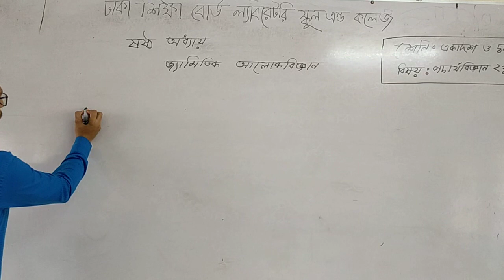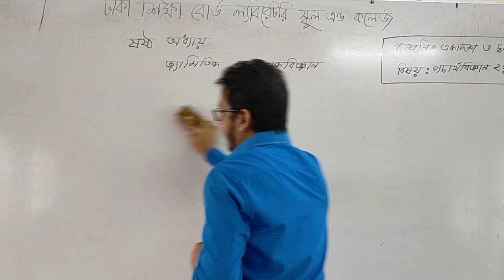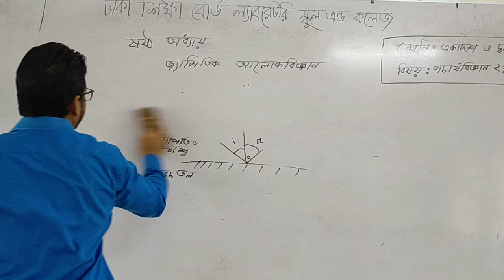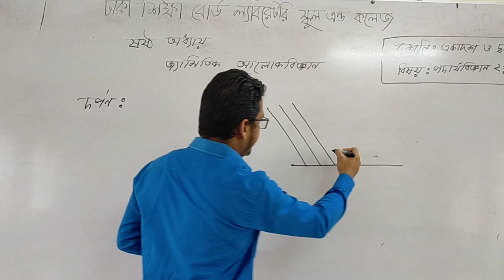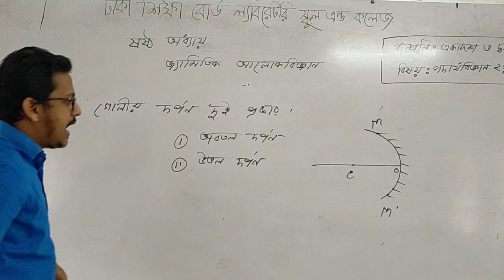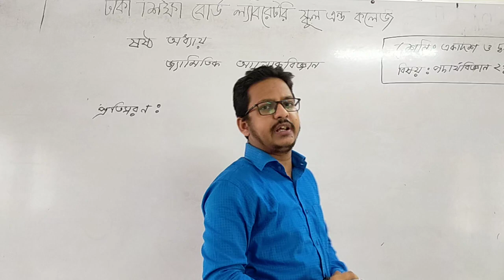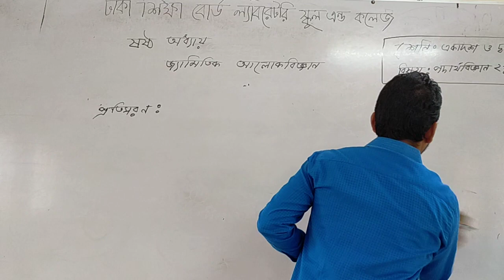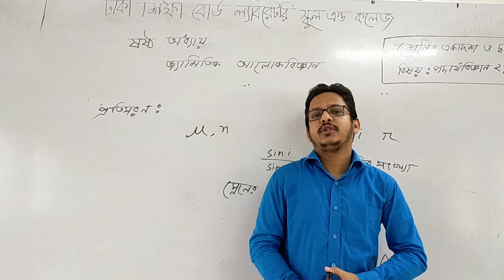May 11, 2020